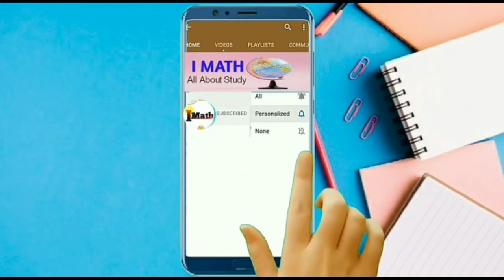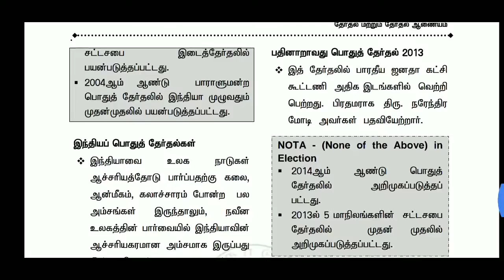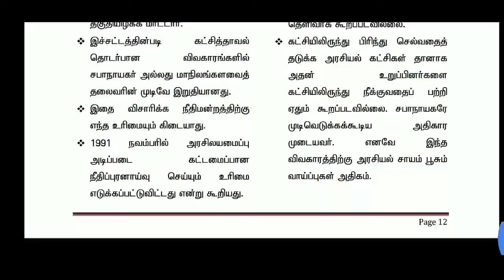TNPSC-TET|Tamilnadu government study material|Indian Constitution Election and Election commission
Hi
Hello
Friends
TNPSC-TET
Tamilnadu government study material
# Indian Constitution
Election and Election commission
கட்சி தாவல்